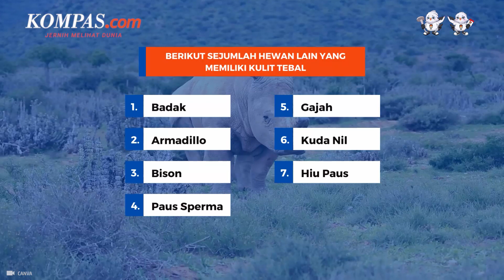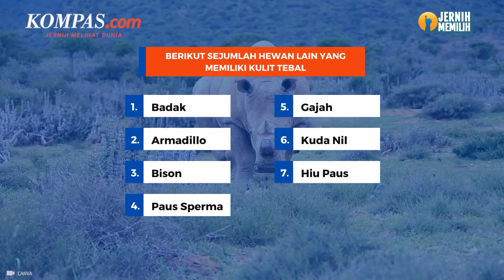Apakah Ada Hewan yang Kulitnya Tidak Bisa Ditembus Peluru?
Sejumlah hewan punya kulit yang sangat tebal. Kulit tebal ini mempunyai fungsi tertentu untuk kelangsungan hidup hewan tersebut.

Salah satu hewan yang punya kulit sangat tebal dan tampak seperti baja yakni armadillo.

Kulit hewan armadillo ini terdiri dari pelat tulang yang dikenal dengan osteodermata, yang diketahui mampu membelokkan peluru.

Salah satu insiden yakni seorang pria asal Texas tertembak di wajahnya saat pelurunya sendiri memantul kembali dari armadillo yang ia coba tembak.

Kasus lain menyebut, peluru memantul dari armadillo dan menembus sebuah rumah hingga melukai seorang wanita di dalamnya.

Penulis : Lulu Luckyani
Penulis Naskah: Novyana Nurmita Dewi
Narator : Novyana Nurmita Dewi
Video Editor: Agung Setiawan
Produser: Yusuf Reza Permadi